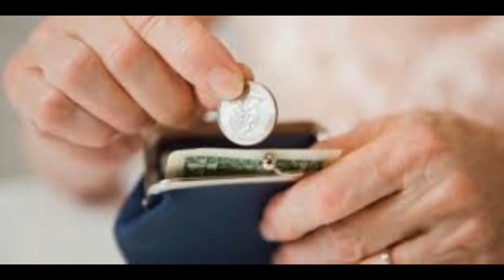Il paese senza chiesa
La chiesa di mattoni e la Chiesa di persone.
Racconto.